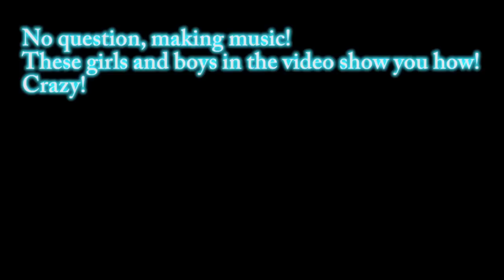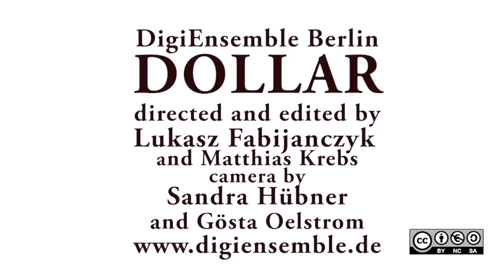$ Dollar $ - by DigiEnsemble Berlin - mobile music making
This video is glowing in the dark! Try it out! ---
As you can see it's a very early mobile music making video right back from the 90ies. These tough girls and boys in the video show you how to play.

The DigiEnsemble Berlin an experimental study group that follows a systematic approach playing on mobile devices (esp. iOS). Ten professional musicians got together trying out how to turn handheld devices into musical instruments. It is presenting their musical results on stages.

credits

Video: Lukasz Fabijanczyk, Matthias Krebs
camera: Sandra Hübner, Gösta Oelstrom
sound: Till Rotter
Berlin 1998